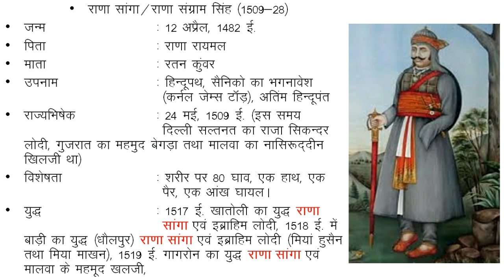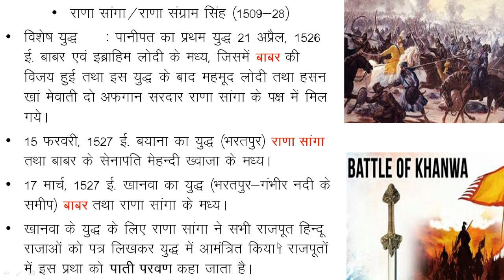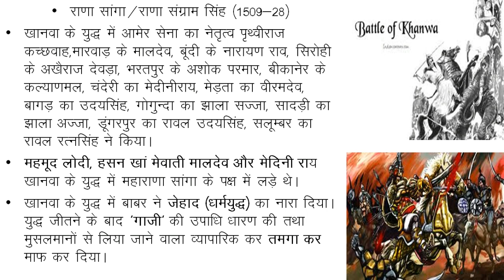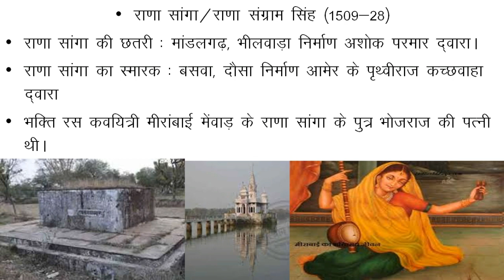भारत का शूरवीर योद्धा -राणा सांगा || राणा सांगा की जीवनी || राजस्थान का इतिहास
भारत का शूरवीर योद्धा
|| राणा सांगा की जीवनी ||
राजस्थान का इतिहास
 @Shri Karni Commerce Classes
Knight warrior of india-Rana Sanga
Biography Of Rana Sanga.
History Of Rajasthan.